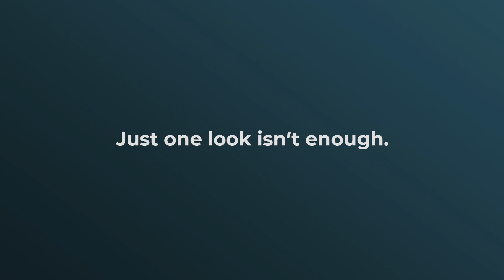The Trust Factor // Series Bumper